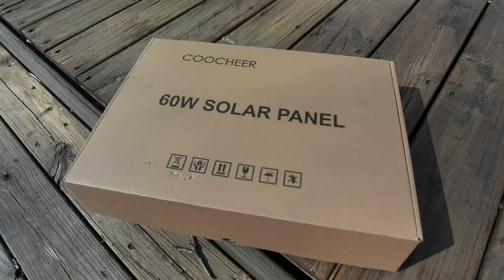COOCHEER Solar Panel 60W 58cc Gas Powered Weed Eater Review, Lightweight with every connector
👉 Amazon USA